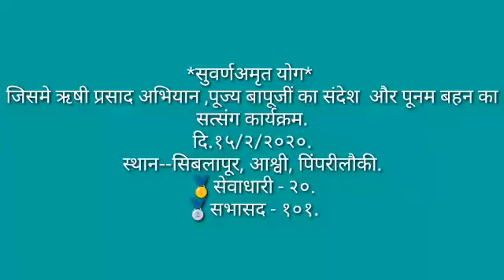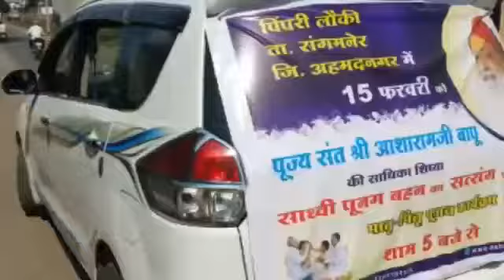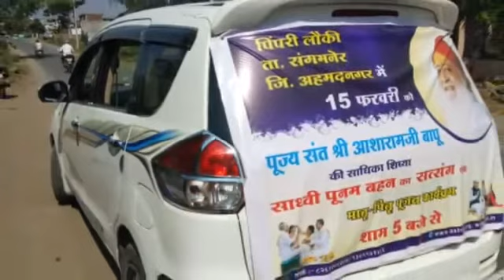पिम्परी लौकी में साध्वी पूनम बहन का सत्संग, ऋषि प्रसाद अभियान एवं पूज्य बापूजी का संदेश ।